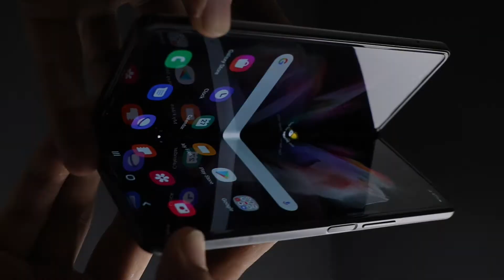Galaxy Z fold3 5G | TVC | FM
tried to make a video teaser about Samsung galaxy Z fold3 phone